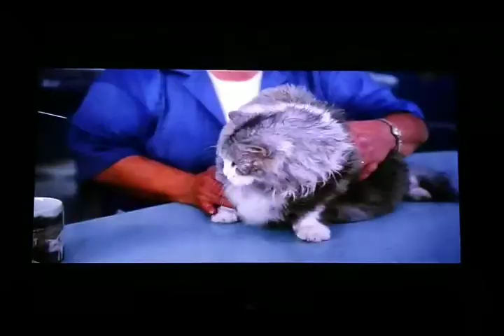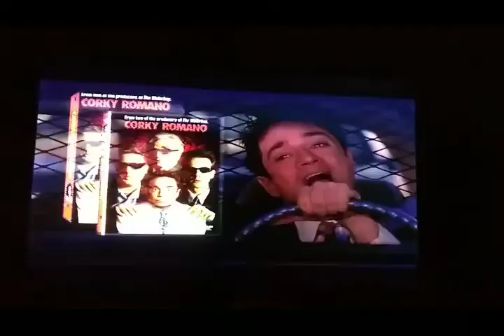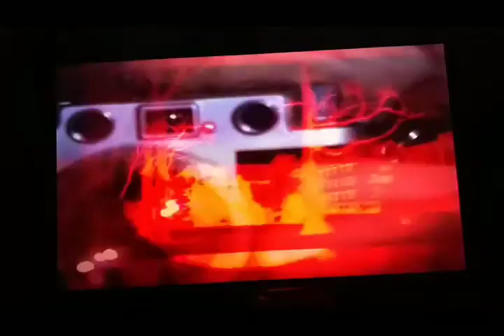Sneak Peeks From Out Cold 2002 DVD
1. Corky Romano Trailer
2. New Port South Trailer